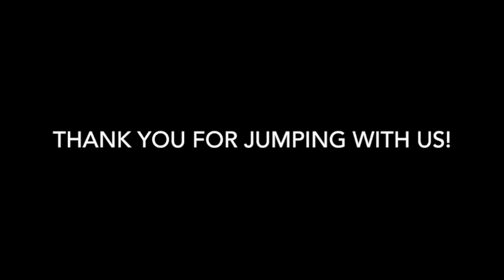Skydive Tennessee Ronald Hoskins